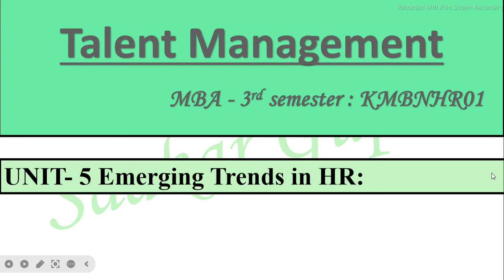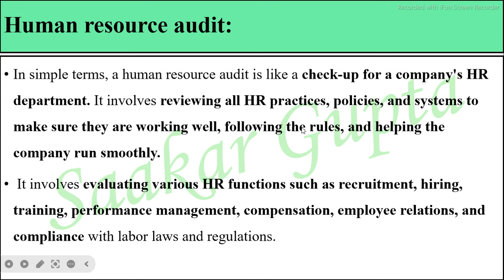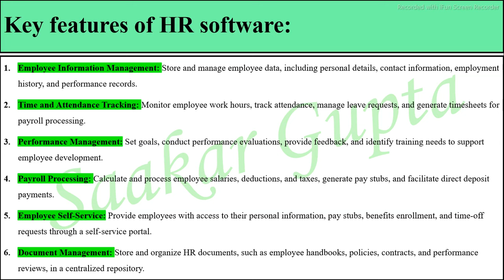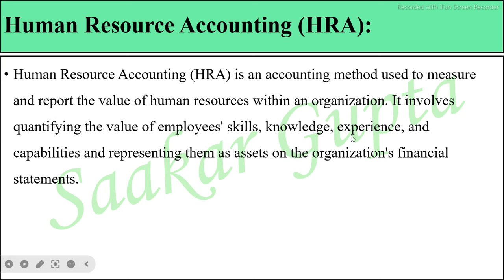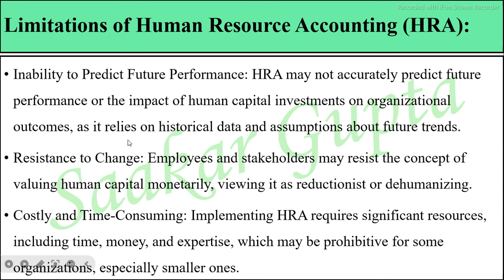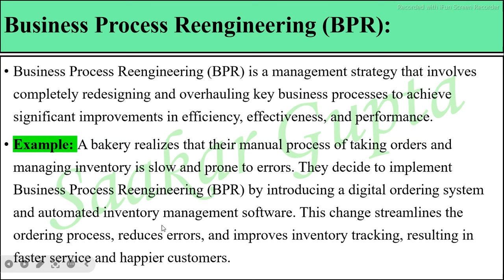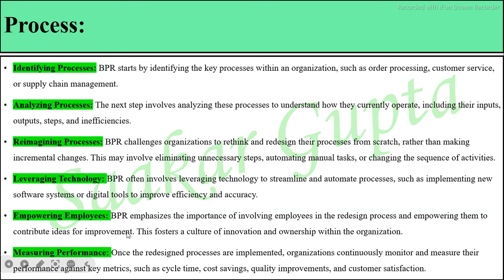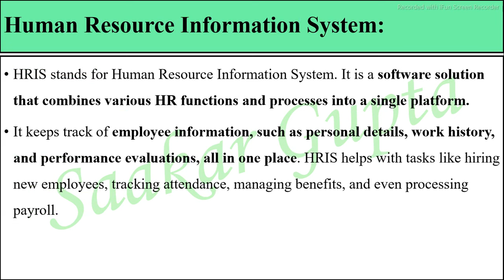Talent Management Unit 5 MBA - 3rd Semester : KMBNHR01 UNIT- 5 Emerging Trends in HR